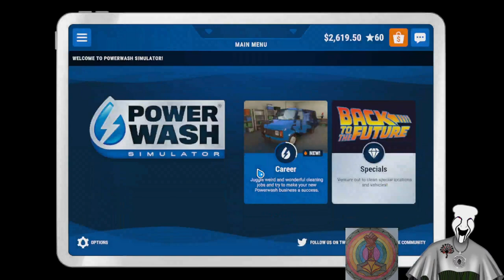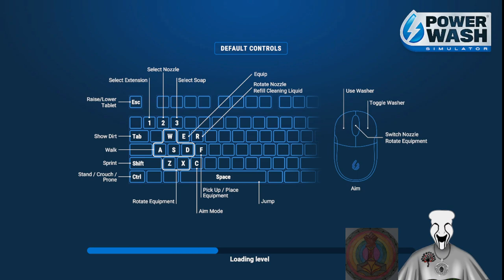The Great Charity Donothon!!! Day 24!!!